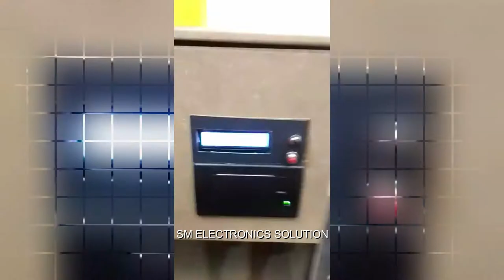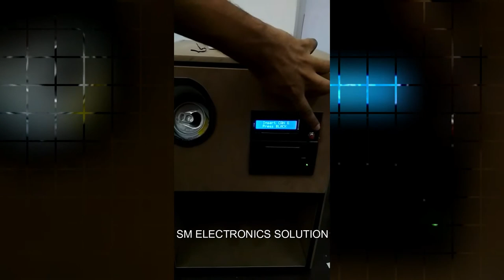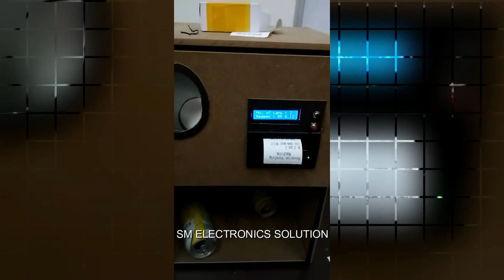Arduino based Reverse Vending Machine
Reverse Vending Machine is a project that reward those who recycle tin/aluminium as a step to encourage people to recycle more rather than throwing them in general waste. This project works when an item is inserted and a button is pressed to let the sensor check whether it is tin/aluminium or not. If the item is a tin/aluminium, then it will open to let the item drop in and update the amount of item in the display. The items can be added by inserting one by one and pressing the button. If the item is not tin/aluminium, then it will not open. Finally, after inserting all the items, the receipt can print out by pressing another button to claim it at the counter.

Whatsapp us  to order this project or to customise your arduino/raspberry pi projects